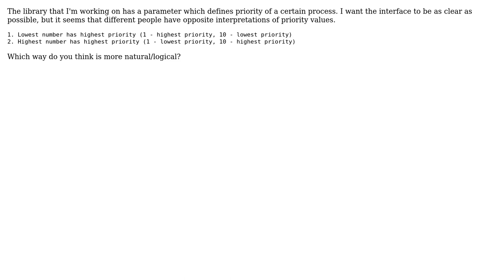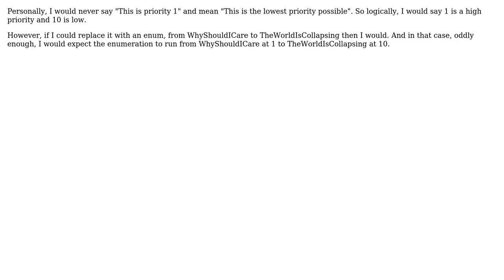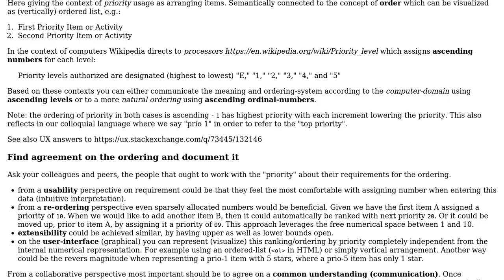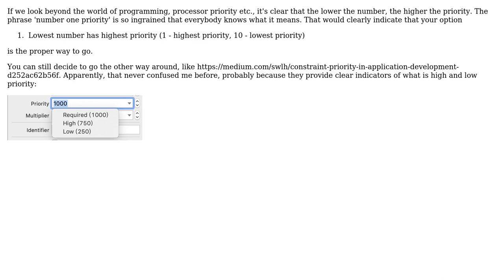Priority value meaning (5 Solutions!!)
Priority value meaning

With thanks & praise to God, and with thanks to the many people who have made this project possible! | Content (except music & images) licensed under CC BY-SA | Music | Images & others | With thanks to user pdr user Max user Mason Wheeler user Jay Elston user hc_dev user Glorfindel and the Stack Exchange Network Trademarks are property of their respective owners. You are responsible for your own actions.